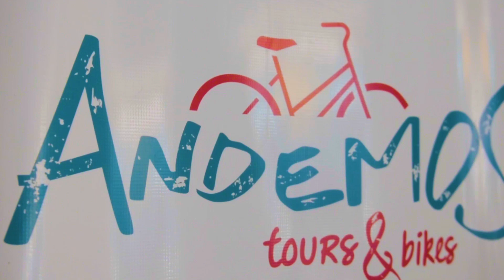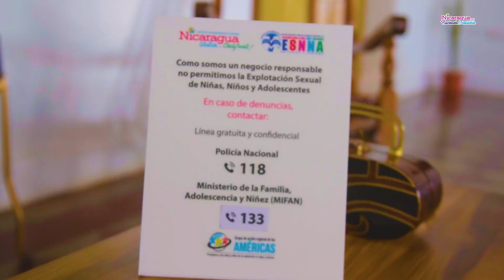Esnna - Andemos Tours & Bikes, Granada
Nicaragua está comprometida con la proteccion de la niñez y adolescencia y a su vez promover un turismo responsable 🤝